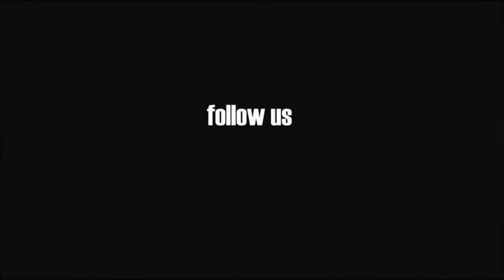Seeking Allah's Pleasure Full by Mufti Menk Bangla Subtitle